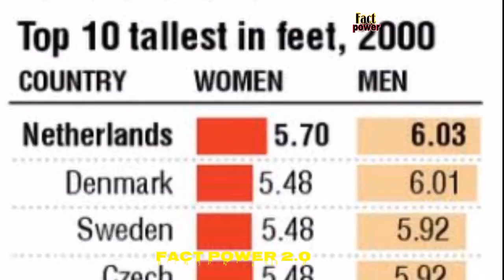talk brother #5 चौकाने वाला तथ्य ,#5 amazing fact,चॉद पर पानी कौन खोजा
Agar aapko koi fact pta ho too plz comment in write now.

#5 महत्वपूर्ण तथ्य
chand pe pani kaun khoja
baune logo ka desh
sabse chote log kis desh me rahte hai
sabse lambe log kis desh me rahte hai